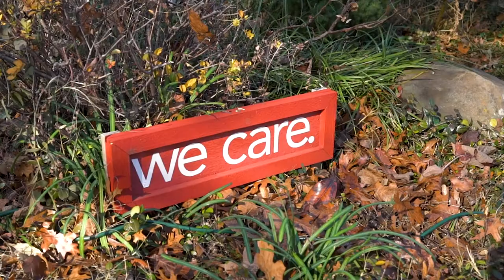Big Brothers Big Sisters